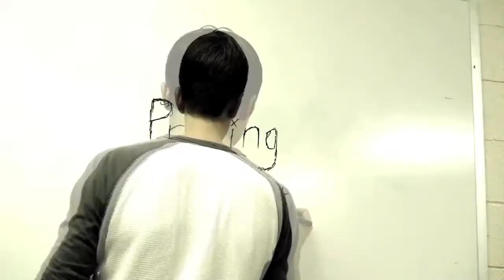Weimar Thanksgiving 2010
The students of weimar academy tell what they are thankful for.

.And yes. Josh is thankful for sunshine balls...

Sunshine Balls:

definition- a hard rocklike substance made by Weimar Cafeteria. Kind of like a rock hard meat ball.